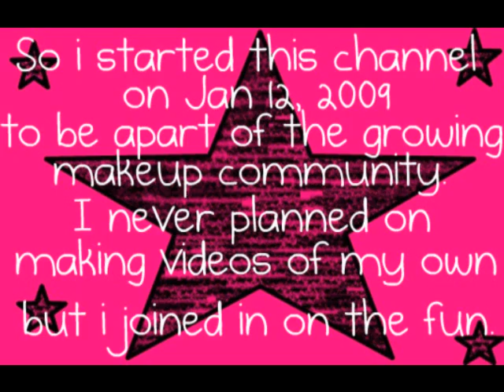Requests?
Thank you so much to all my subbies.

Music used with permission from my cousin Kraze.